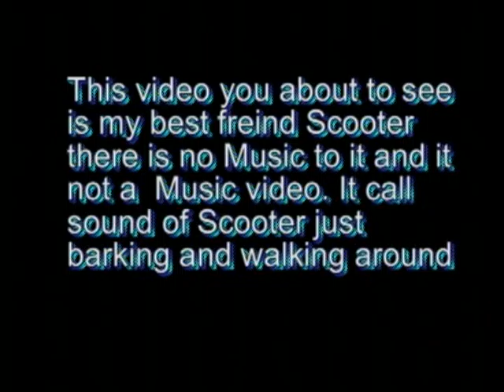My Best Friend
This is just Video of my best Friend scooter it not a Music Video it just Sight and Sound with Scooter Just Barking and Just walking around. and palying . Scooter Passed away Nov. 24th 2014 and I missed him every day and He is sill in my heart.